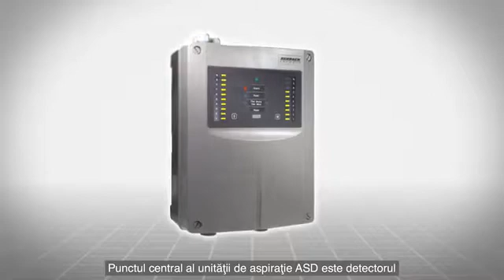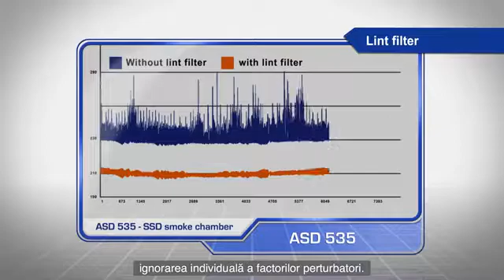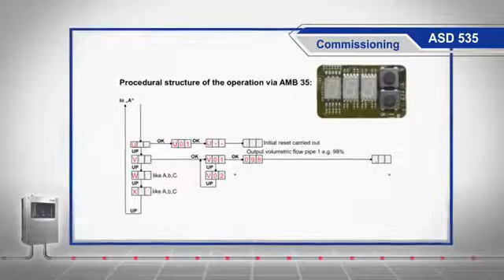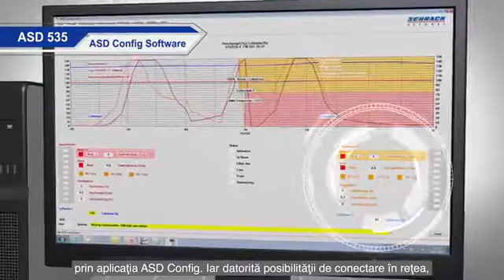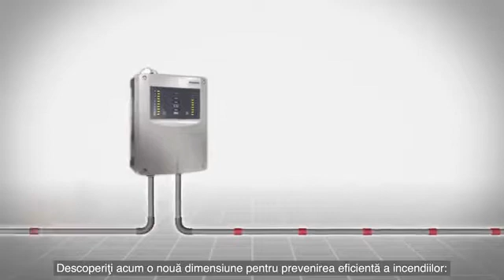Detectie Incendiu prin Aspiratie | Aspirating Smoke Detection | Schrack Seconet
DEFLAMMO ofera sisteme de detectie incendiu prin aspiratie de la Schrack Seconet pentru depozite, centre logistice, centre de date, lacasuri de cult.